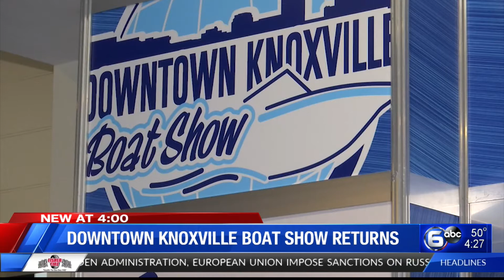Downtown Knoxville Boat Show returns